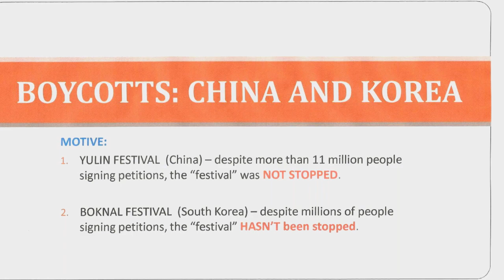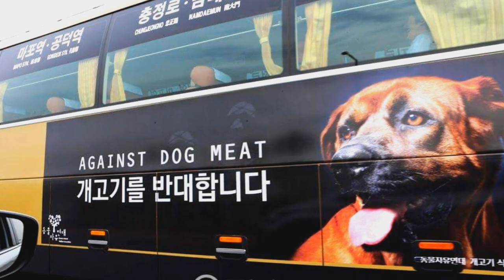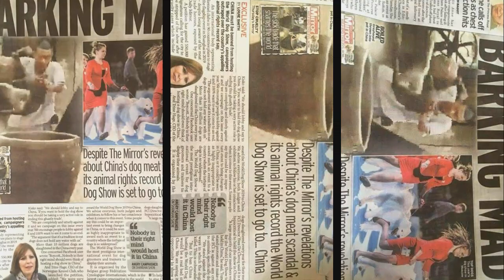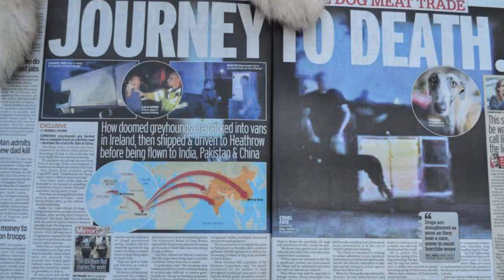Stopthedogandcatmeatradeworldwide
stop eat dogs cats in asia